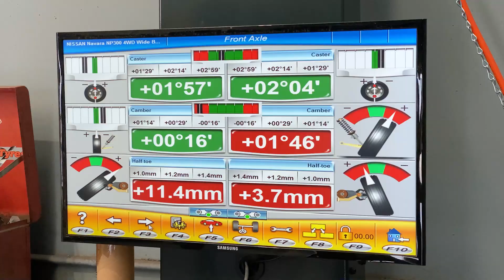Power to takeover anything the road throws at you !! Nissan Navara - UPGRADE - Ozzytyres - Custom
Power to takeover anything the road throws at you !!
Nissan Navara on @Husslawheels Takeover and @Monstatyres Terrain Gripper
Transform your ride at Ozzy Tyres. Your one stop shop.
24months Interest free financing.